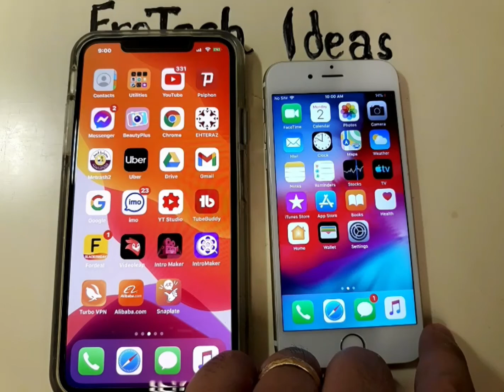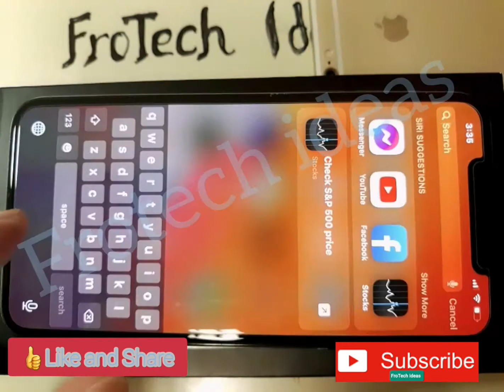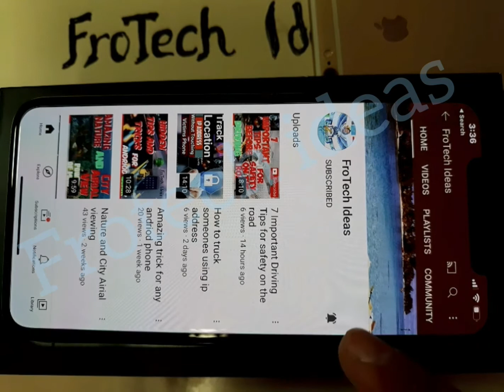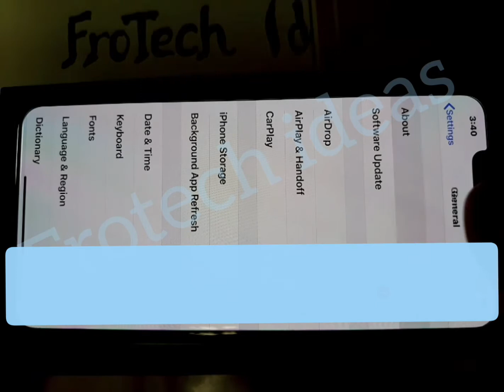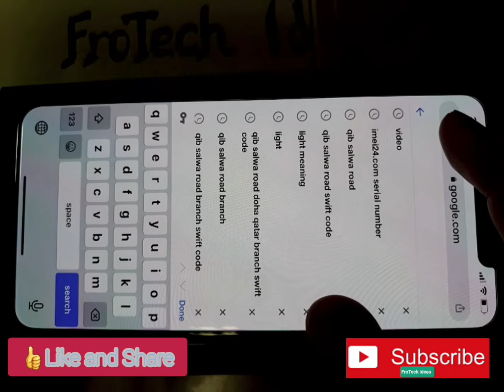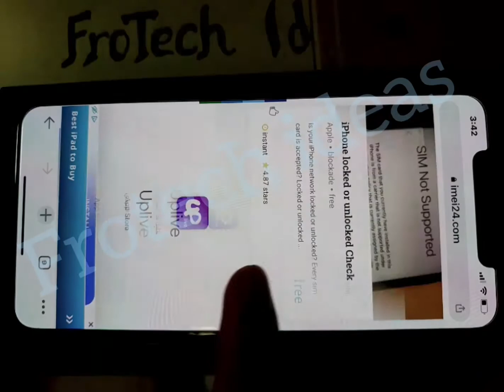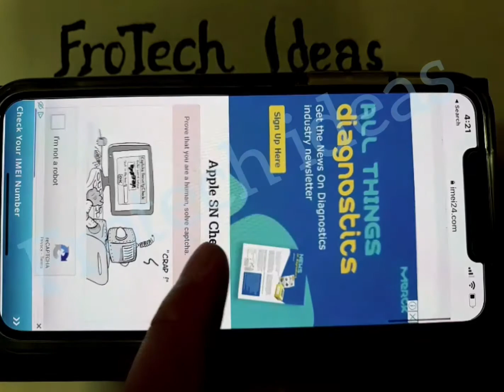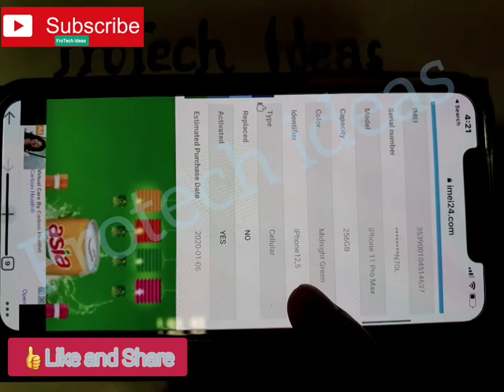How to know I-phone is fake or original?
simple tips for to know if your iphone is fake or original marami pong ngsasabi na mura na daw yung iphone   so sa pamagitin ng vedio na to don natin malalaman yung iphone nyo if original o hindi